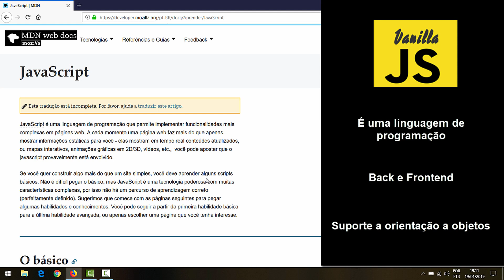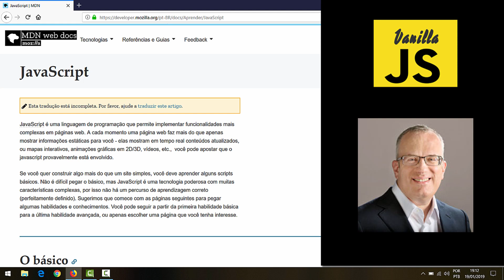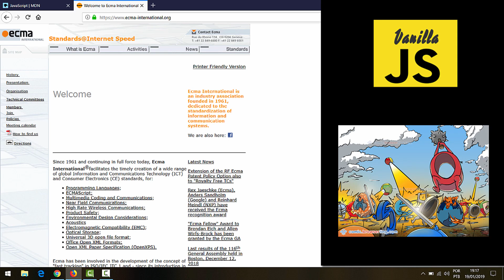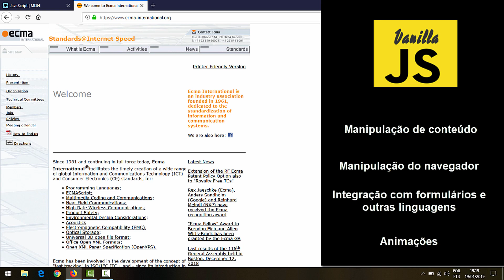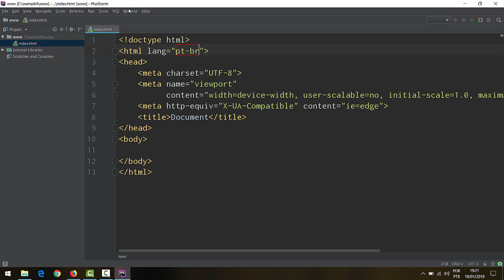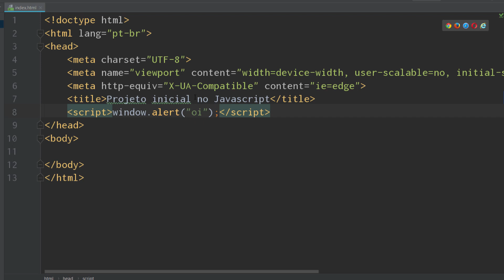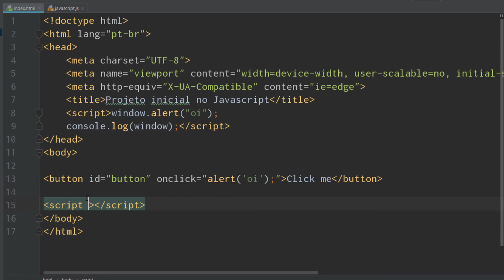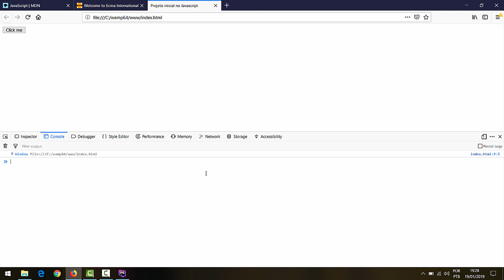Vanilla Javascript - #1 Introdução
Nessa primeira aula realizaremos a introdução ao curso, passando os objetivos e a ementa do projeto didático.

In this first class we will introduce the course, passing the objectives and the text of the didactic project.